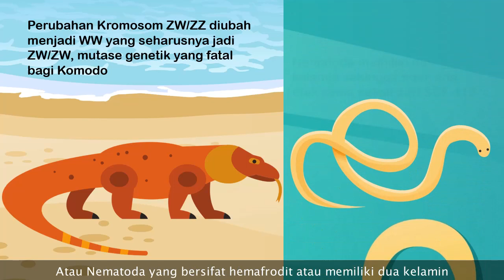Batu Pengubah Kelamin Orang? - SCP-113 "The Gender-Switcher"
Sebuah batu yang bisa mengubah kelamin seseorang dalam hitungan menit, kok bisa? let's check it out!

== Perhatian! ==

== Music Used ==
Lukrembo - Biscuit

Batu Pengubah Kelamin Orang? - SCP-113 "The Gender-Switcher" is based on SCP-113 "The Gender-Switcher" by thedeadlymoose, kabu, Robin Sure